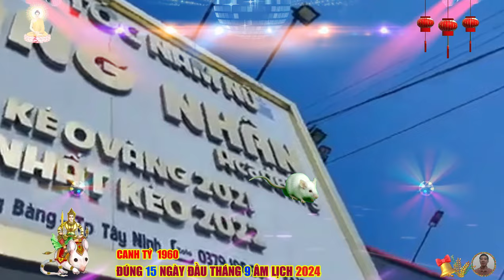🔴Chấn động, Đúng 15 ngày tới, BÃO TIỀN HỐT BẠC, CANH TÝ 1960 Phật Độ HẾT KHỔ ĐỔI ĐỜI CỰC GIÀU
người tuổi canh tý sinh 1960 thuộc mệnh thổ, bích thượng thổ, tức đất trên vách, người tuổi canh tý sinh 1960, là người trung thực, thẳng thắn và lạc quan, họ sẽ không bị trầm cảm, cho dù tình hình có khủng khiếp đến mức nào, họ có một phản ứng nhanh chóng và khả năng thích ứng môi trường mạnh mẽ, họ đối xử tử tế với mọi người xung quanh, nhưng hầu hết những người tuổi canh tý đều tự cho mình là trung tâm, họ luôn nghĩ về bản thân mình trước tiên, họ thiếu kiên nhẫn hay nghi ngờ.
 những người tuổi canh tý có ý chí tự lập, mạnh mẽ và suy nghĩ trưởng thành ngay từ khi còn nhỏ, vì vậy, họ thường tự lập nghiệp từ sớm, để không còn phải phụ thuộc vào cha mẹ, nhờ vào điều này, họ nhanh chóng có được cuộc sống an cư lạc nghiệp, vì luôn tò mò với thế giới xung quanh.
 người tuổi canh tý thích dành thời gian để học hỏi thêm nhiều kiến thức mới lạ, khi giao tiếp với mọi người, tuổi canh tý luôn tỏ ra khôn khéo và lịch thiệp, nên họ dễ dàng xây dựng được các mối quan hệ xã hội tốt đẹp. hơn thế nữa, người tuổi canh tý rất tốt bụng và luôn nhiệt tình giúp đỡ người khác, nếu chăm chỉ hành thiện tích đức, thì họ sẽ được hưởng cuộc sống an nhàn sung sướng trong những năm tháng cuối đời.